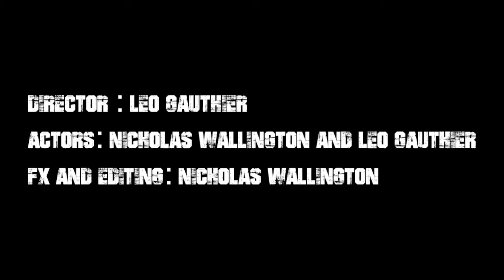The Chase - action scene (MUST WATCH)